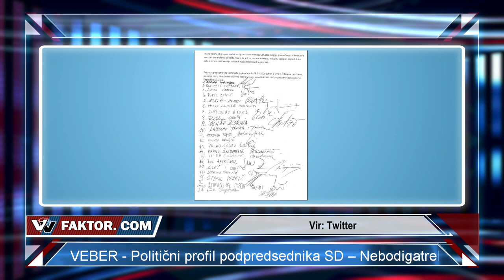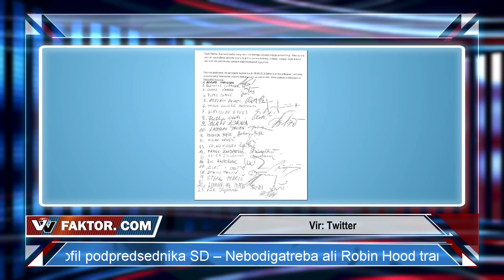VV Faktor #055: Janko Veber (2. del)